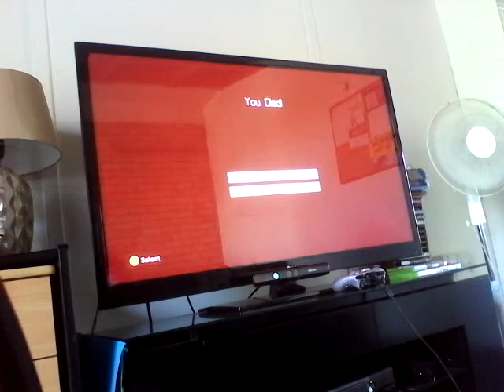Mine craft ep 2